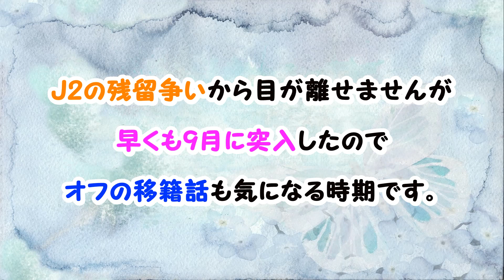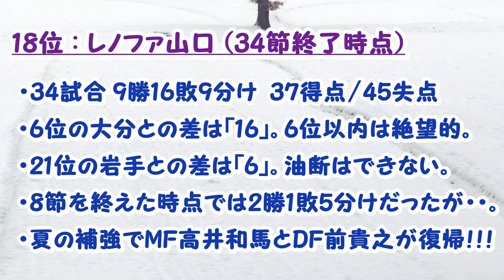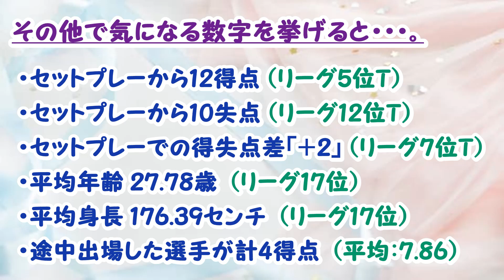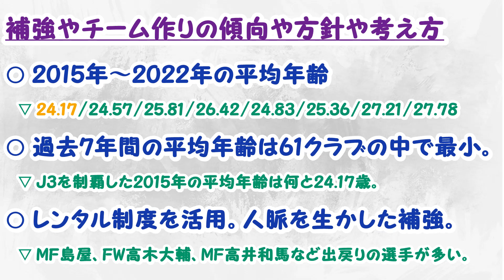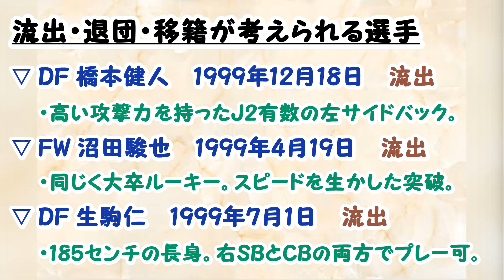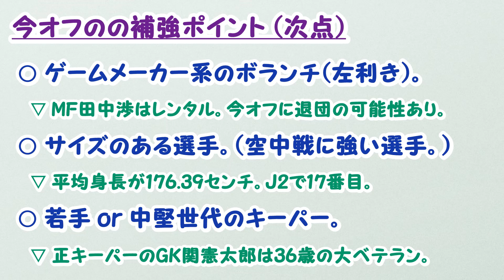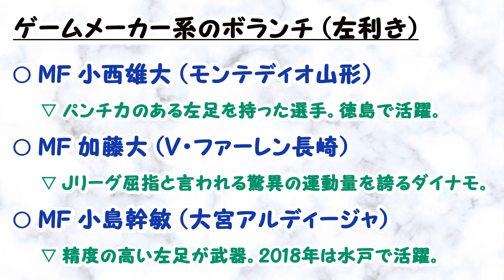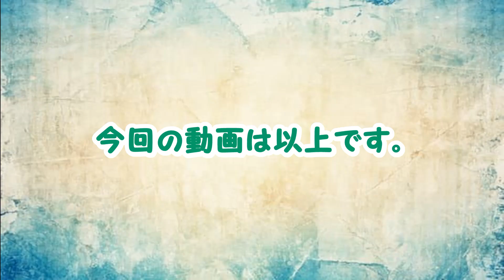(第18回) 【レノファ山口】 今オフの補強について考えてみた。 (2022年-2023年オフの移籍市場)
オフの移籍市場では「固定しきれなかった右サイドバック」、「2桁ゴールを期待できるストライカー」などを補強したいところです。